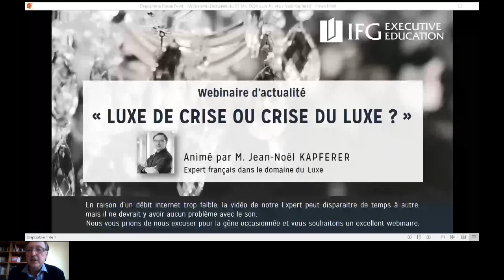Luxe de crise ou crise du Luxe ?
Notre expert M. Jean-Noël Kapferer, un des meilleurs spécialistes français du luxe, nous expose, à travers ce webinaire d'actualité, sa vision du secteur du luxe face à la crise engendrée par la pandémie du COVID-19.